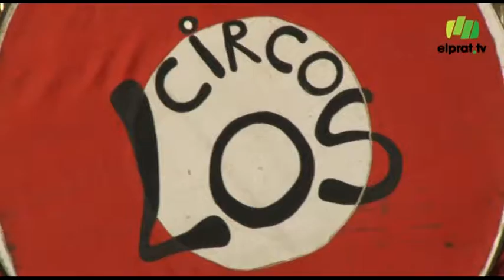Acrobàcies i molt d\'humor a la plaça Sant Jordi